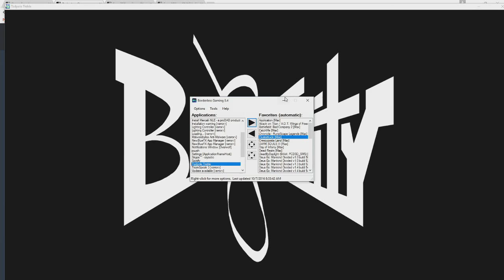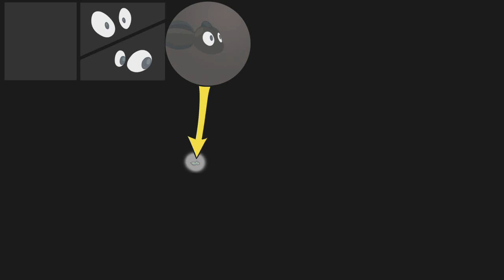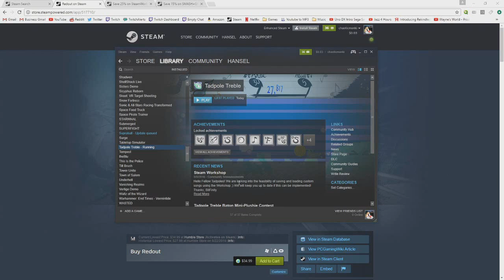What a charming little game | Tadpole Treble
Game: Tadpole Treble

From livestream:
08/10/2016
[VOD DELETED]

Cheyenne: Does not have a Youtube channel BUT she does have a twitter